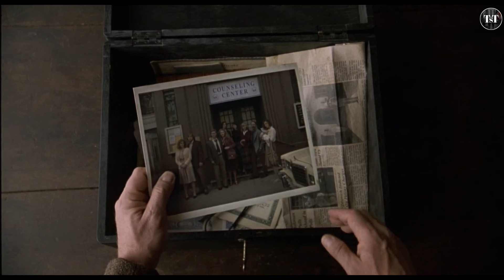New Lastest Film Explained In Hindi | Hollywood Movie Explained In Hindi New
The Village 2004 TST